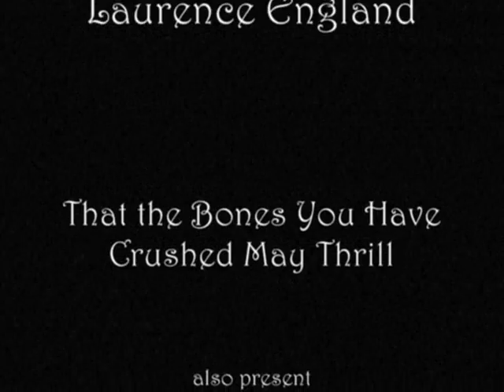Pyjamahadeen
Laurence England (That The Bones You Have Crushed May Thrill) sings his own composition "Pyjamahadeen", a light-hearted taken on a derogatory term applied to traddy Catholic bloggers.

Here are the lyrics:

We're the lean, keen, dream team o'
Street-fightin', neat jivin' pyjamahadeen
We're the lean, keen, mean, dream team o'
Straight talkin', late bloggin' pyjamahadeen
We're the lean, keen, mean, dream team
Prayin' England will once more be Our Lady's Dowry
We're the dream team, so hopefully
Devoted to our purest, gentlest Heavenly Queen

Wake up in the mornin'
Make our mornin' offerin'
Consecrated daily to the Heart of Mary
Prepare ourselves to log in
Gonna start a-bloggin'
Rantin' and a-ravin' 'bout the Catholic scene

Dies iræ! Dies illa
Solvet sæclum in favilla:
Pray for the Holy Souls in Purgatory
Without a doubt, not a scintilla
When young ladies wear mantillas
You know the Catholic restoration's underway

We're the lean etc.

With all the priestly blogger's typin'
Spreadin' the Gospel, fightin'
'gainst the rising tide of atheistic creeds
Lay faithful keep a-writin'
Comments keep a-flyin'
And if they're heretical we click 'delete'

You can read us but you'll rarely
See us on the telly
Hear us on the wireless or The Telegraph read
We're an educated laity, willin', able, ready
Just try tellin' that to Austen Ivereigh

You'll never see or hear us on the BBC
You'll never see us on Sky News or on ITV
Are you wonderin' now just what the reason could be?
We're not really a liberal Catholic's cup of tea
We love our Bishops but we don't speak 'Bishopese'
We're Latin, Gregorian, Benedictine, Traddie
I guess in that sense we're the Church's LGBT
We're really rather thrilled with Bishop Mark Davies

We're the lean etc. (x2)